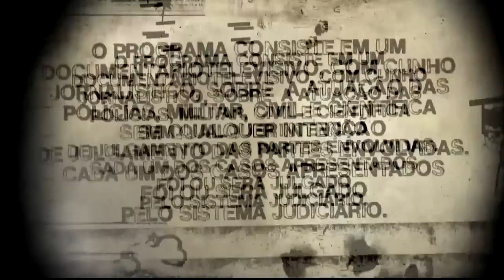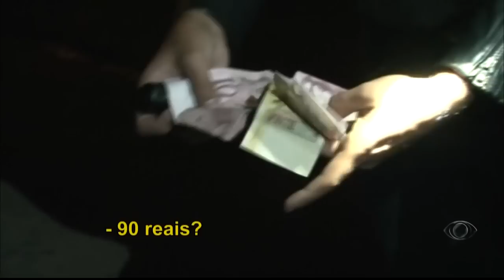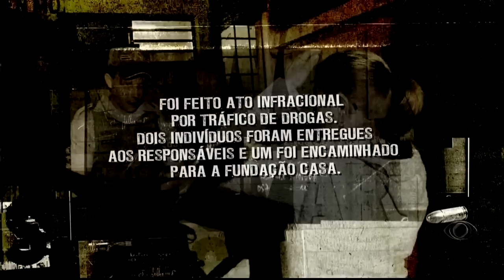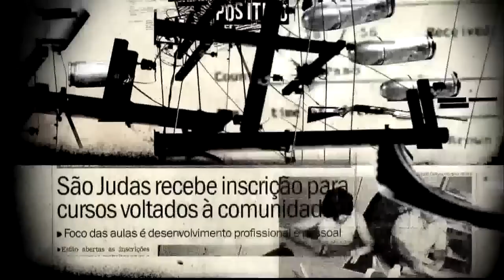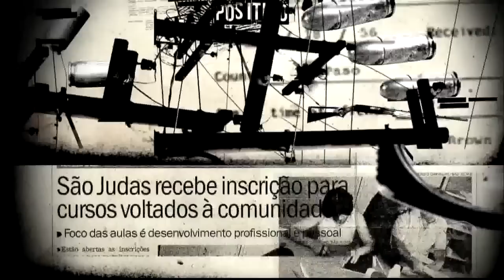Policia 24 Horas - 10/01/2013 - Programa Completo - HD